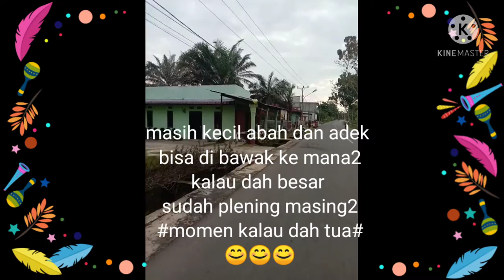momen pernikahan pona an